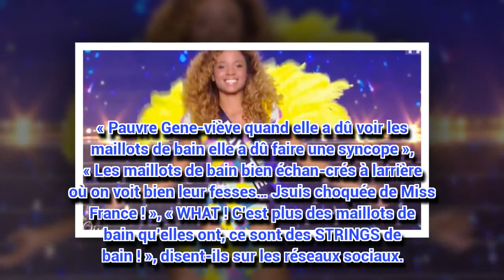Miss France 2018 : les inter­nautes choqués par les maillots de bain trop échan­crés des candi­dates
Hier soir, les trente candi­dates au titre de Miss France ont tenté de se démarquer notam­ment lors du fameux défilé en maillot de bain.